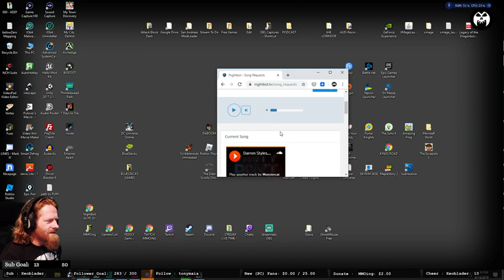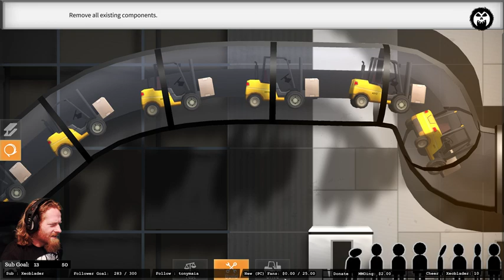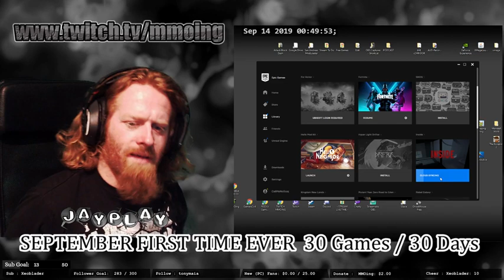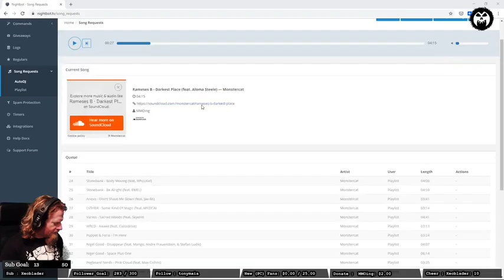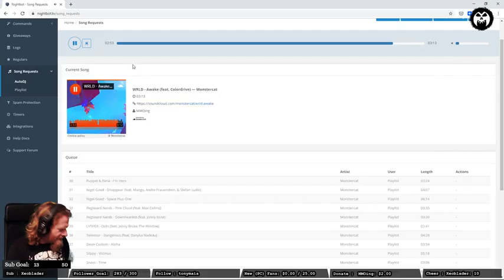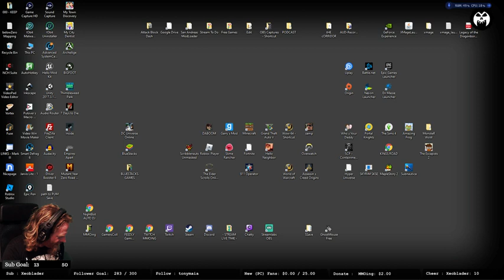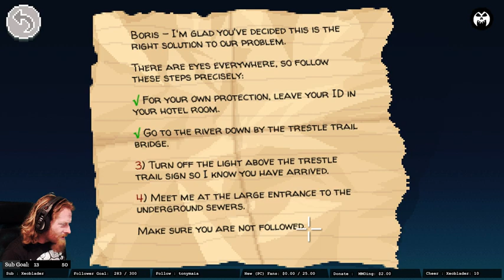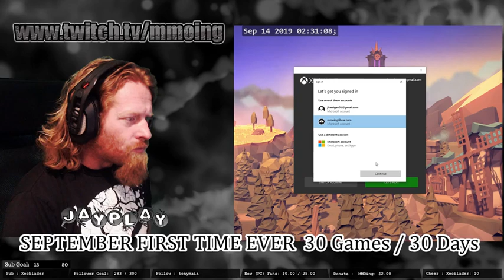Subtember First Time Ever!!! GameS 11 / 12 / 13 / and 14 Outta 30!